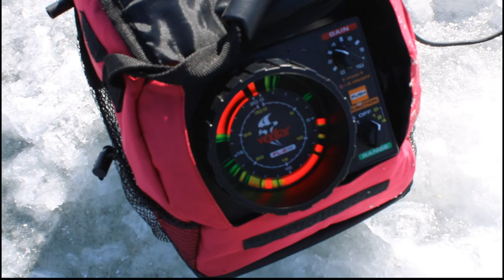BIG Water Ice Fishing for Yellow PERCH!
Battling a brutally cold day on the big pond for brutally small perch.  Still had a blast, I hope you all enjoy!

Follow Woods North on Instagram and Twitter @woodsnorthvt

Keep up for more outdoors content!